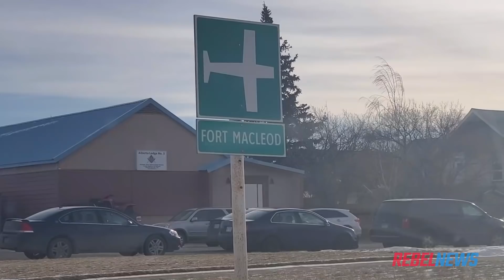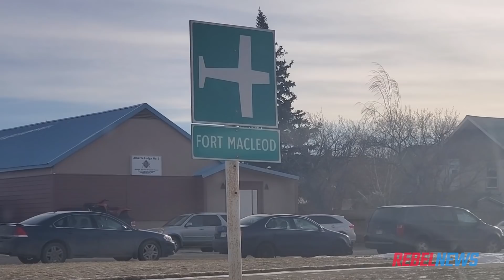Alberta turkey farm invader in court: Why does Maxwell Ming Mah have a Toronto lawyer? | Keean Bexte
Keean Bexte of Rebel News reports: The likely ring leader of the Turkey Bandits who raided a pacifist Hutterite colony's Jumbo Valley Turkey Farm in southern Alberta to stage a sit-in before taking off with some stolen birds in 2019 has retained a lawyer from Toronto.